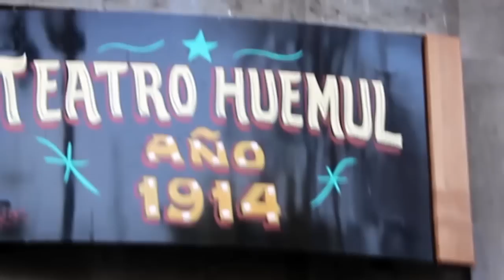Rendición de cuentas Diputado Giorgio Jackson